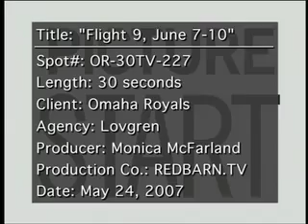Omaha Royals Commercial #2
Another 2007 TV commercial from the O-Royals, keeping in the theme of the season.